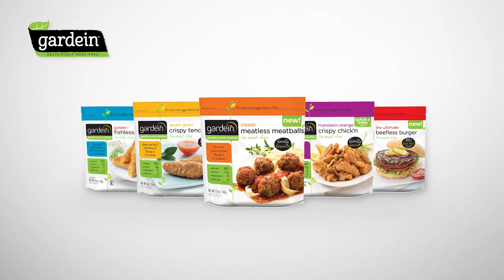KØD eller VEGANSK?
Danskere på gaden i København smagte på lækre produkter fra Gardein. Men kan de smage, om det er kød eller ej?

Hvis produkterne ikke er på hylden i din lokale COOP-butik (Kvickly, SuperBrugsen, Irma, Fakta), så bed dem evt. bestille dem hjem. De findes lige nu her:
- Kvickly Roskilde
- Kvickly Spinderiet, Valby
- Kvickly Nørrebro
- Kvickly Allerød
- Kvickly Prøvestenscentret
- Kvickly Rønne
- SuperBrugsen Hammelstrupvej
- SuperBrugsen Herstedvester
- SuperBrugsen Matthæusgade
- SuperBrugsen Chr Havns Torv
- SuperBrugsen Havdrup
- SuperBrugsen Blistrup Afd